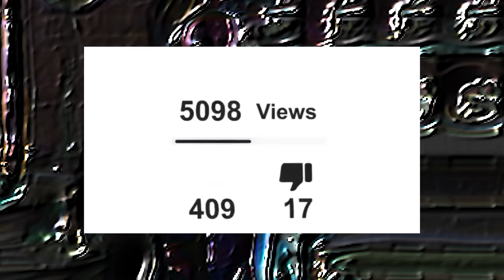Cops HATED my 4000HP Food Truck in GTA 5 RP!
Alrighty so todays GTA 5 ROLEPLAY aka GTA V RP episode things get juicy. I had a custom built Food Truck built for me and i used it to Rob people and troll cops. Cops got mad it was kinda funny they hated me lol. Anyways hope yall enjoy the funny moments!

The entire list of music in this video is played by Season 1-5 money Heist by the special person Named Ivan. hes a great artist please check him out

Yes, This is on FiveM on PC not console.